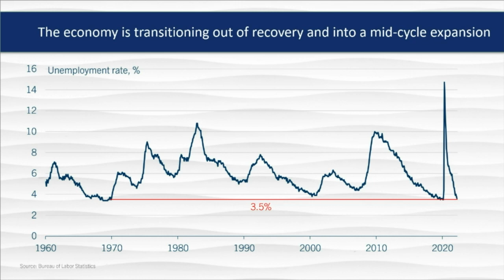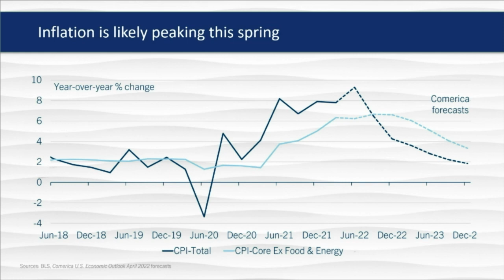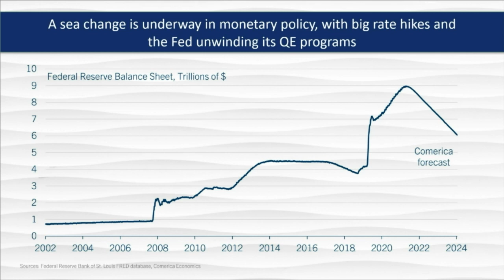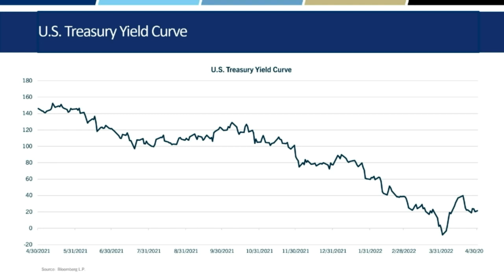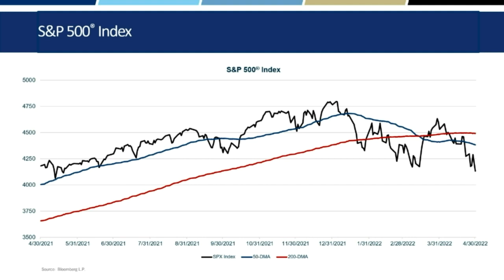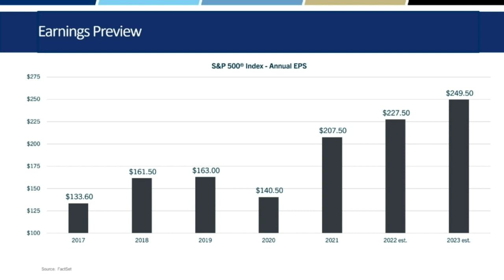Outlook on America - Comerica Bank Economic and Investment Analysis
Chief Economist, Bill Adams and Chief Investment Officer, John Lynch discuss the current economic environment and market trends. Professional host, emcee, and moderator Eva Saha moderates the discussion as both subject matter experts share their latest updates and insights, followed by Q&A.